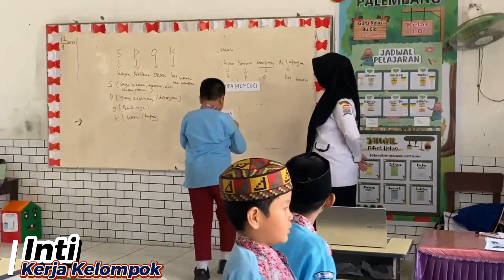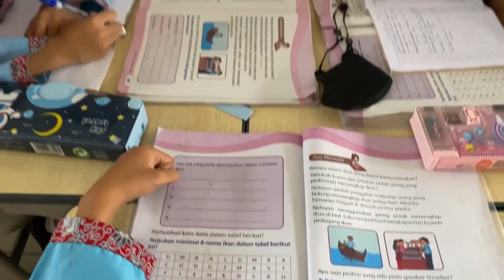Video Praktik Pembelajaran UKIN PPG Guru Tertentu 2024. Video Edit 30 menit